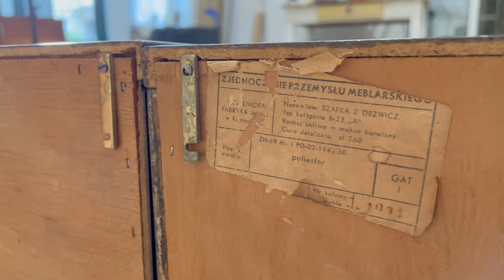Z MEBLOŚCIANKI PRL ZROBIŁEM KOMODĘ - MALOWANIE I STYLIZACJA MEBLI, ZOBACZ JAK TO ZROBIĆ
Dzisiaj w odcinku chciałbym pokazać, że można odczarować starą PRLowską meblościankę i zrobić z niej komodę na miarę 21 wieku.
Do metamorfozy potrzebne będzie odrobina chęci, cierpliwości i kilka podstawowych rzeczy.  Jakich? Zobacz w odcinku :)

Muzyka:
Thomas Gresen - Never Awake